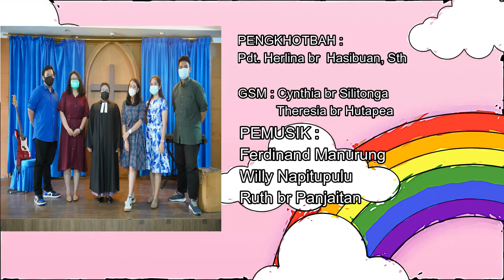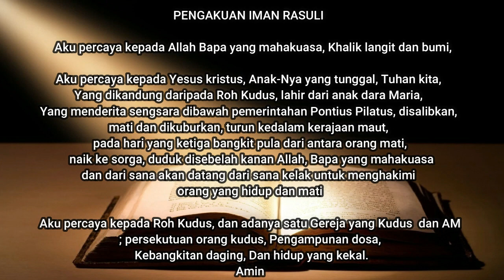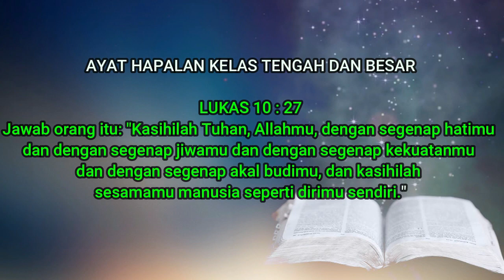Ibadah Online SM HKBP Suprapto | Minggu, 07 Februari 2021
Syalom
Selamat pagi dan selamat hari minggu  adik-adik... Kangen deh Sudah sebulan kita tidak bertemu Di ibadah SM..

Kita bersyukur Karena Tuhan Yesus selalu memelihara Dan menjaga kita..

Minggu ini kita akan memulai ibadah online SM..
FT dari lukas 10:25-37
(orang samaria yang baik hati)

Ralat:
Pada bagian Firman Tuhan tertulis Epistel seharusnya Evangelium

Selamat beribadah ya adik-adik.

Tetap berdoa.
Selalu sehat Dan semangat